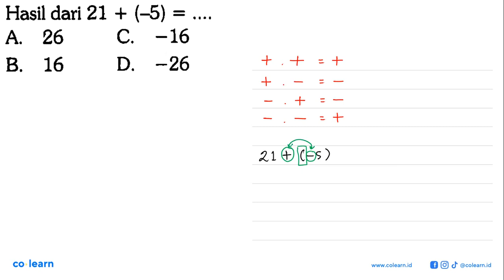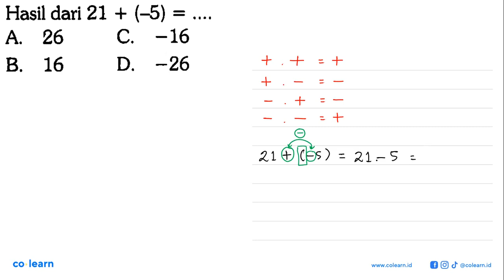Hasil dari 21 + (55) = 26 C. -16 A B. 16 D ~26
Topik atau Materi: Penjumlahan Bilangan Bulat dan SIfat-sifatnya - BILANGAN BULAT DAN PECAHAN - BILANGAN - Matematika Kelas 7 SMP - K-13 Revisi

00:00 : Bedah Soal
01:00 : Konsep, rumus dan pengertian Penjumlahan Bilangan Bulat dan SIfat-sifatnya
01:18 : Langkah penyelesaian soal
00:25 : Jawaban akhir
00:55 : Penutup